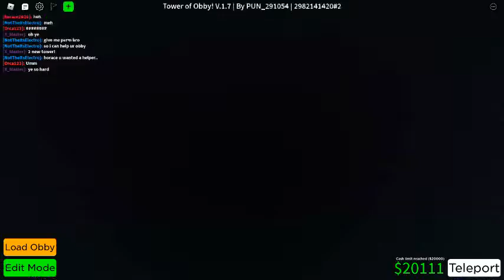Obby creator! (this time is new tower!!)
Roblox - obby creator!